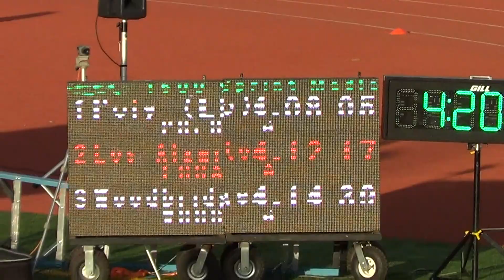VarG 1600 SMR at Griffin Relays 3-4-16 - Los Alamitos Girls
Los Alamit0s HS Varsity Girls 1600 Sprint Medley (2-2-4-8) at Griffin Relays 3-4-16
Lane 5: Claire Stevens '17, Anijah Green '16, Ashley Willingham '16, Bronson Ledgard '18
Time = 4:12.17